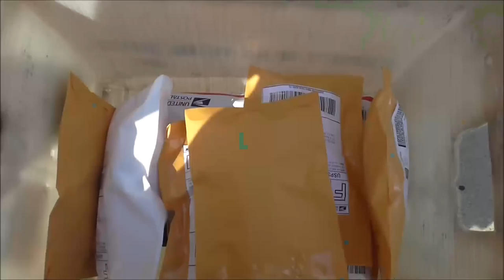Vlog 8-10-16 Crock-pot Cooking Outside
It's super HOT and HUMID today so I'm taking my cooking outside with dualing crock-pots.